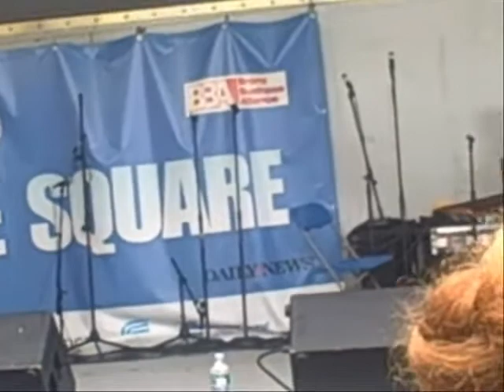JAYSUN LIVE @ FAIR @ THE SQUARE IN THE BX